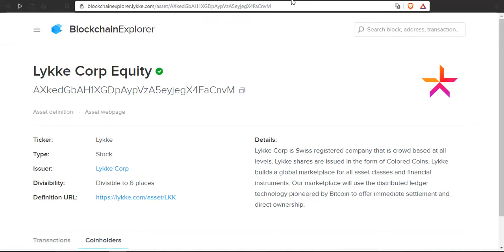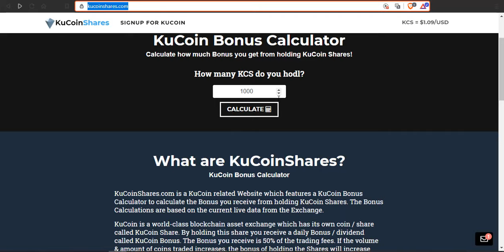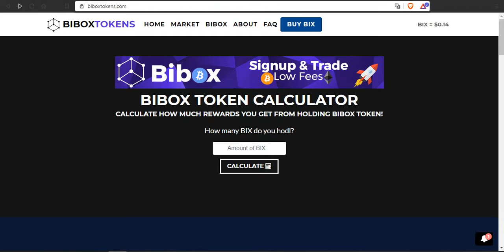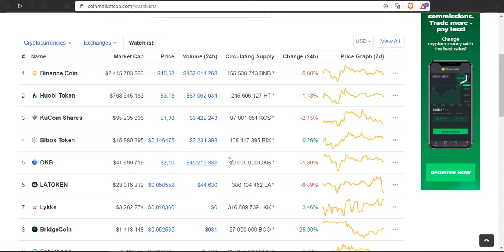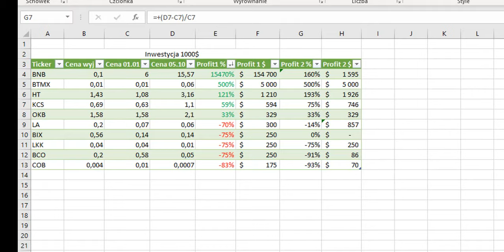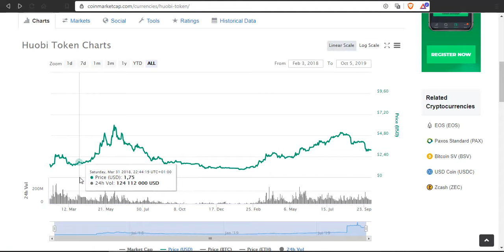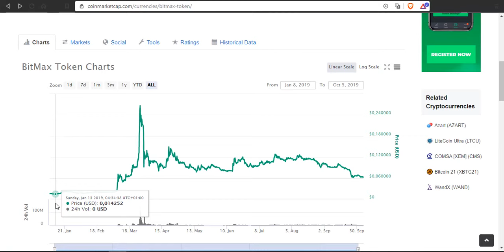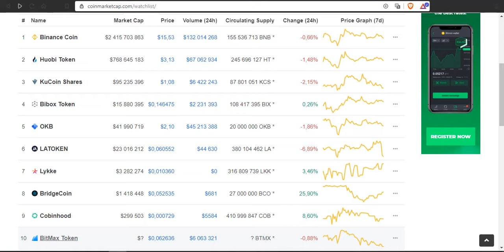[KRYPTOWALUTY] TOKENY GIEŁDOWE! CZY WARTO INWESTOWAĆ?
Czy wiesz, że inwestycja w BNB 1000$ mogła ci przynieść ponad 150 tys $  zysku? Tak, to jest możliwe, ale czy tokeny giełdowe nada mają potencjał do takich wzrostów?